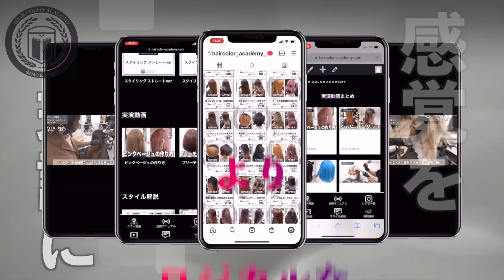【有料級】AMA TOKYOのSNS集客方法とカラー材も大公開！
AMA TOKYO

▼HAIR COLOR ACADEMY
カラーの技術と知識が1から学べるオンラインスクール

▼IRONOWA
カラー専門のプロダクトブランド